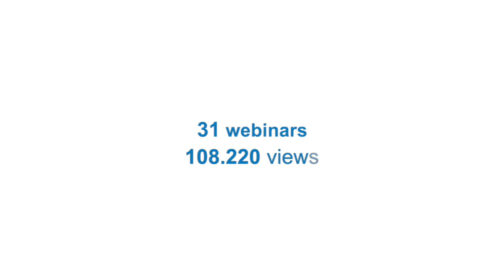(English) Leaving no one behind in times of COVID-19 pandemic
Leaving no one behind in times of COVID-19 pandemic
31 seminars
108.220 visualizations